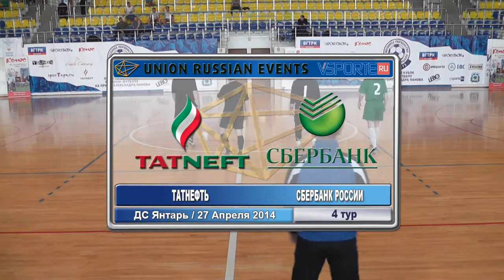Татнефть - Сбербанк (весна 2014 - Дивизион А, 4 тур) | VSporte.ru